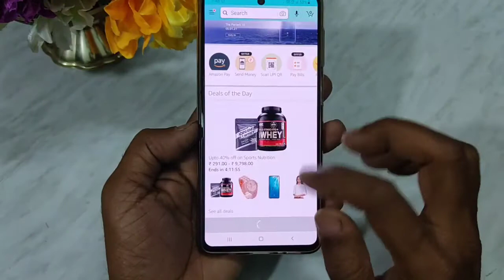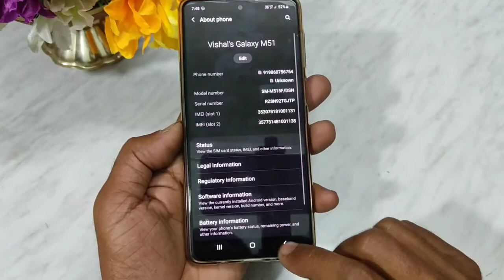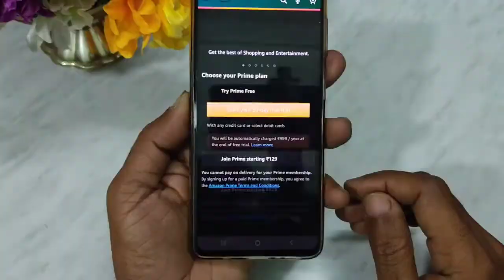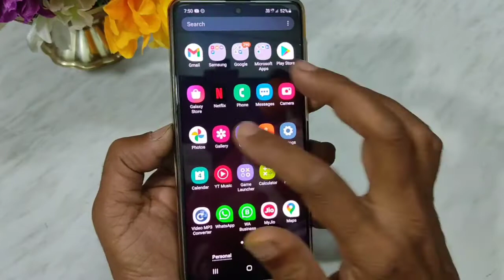Samsung phone secret setting enable full dark mode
Es video me maine bataya hai ki samsung phones me full dark mode kaise enable kiya jata hai. Devloper option enable kar ke samsung ke sabhi latest smartphone me fully dark mode enable kar sakte hai

Thanks
Vtech